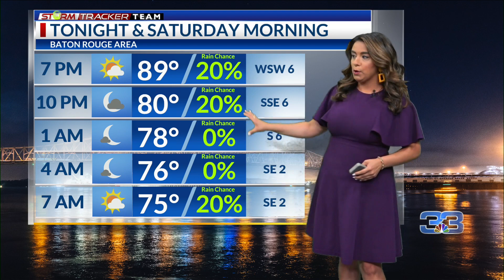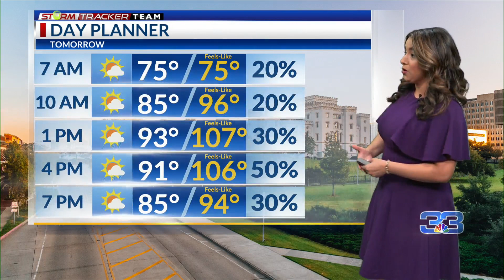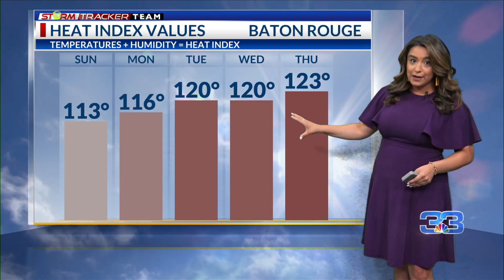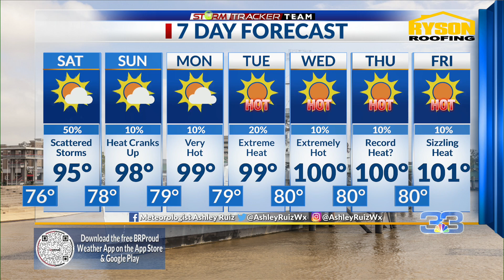StormTracker Evening Forecast (June 23, 2023)